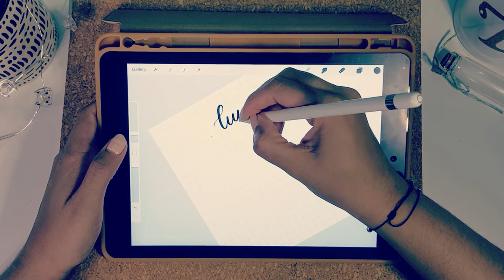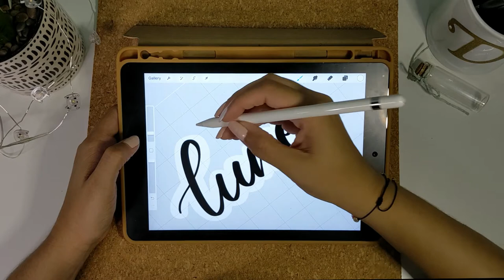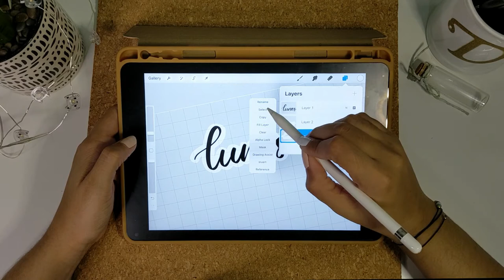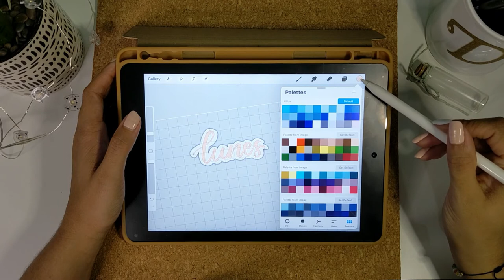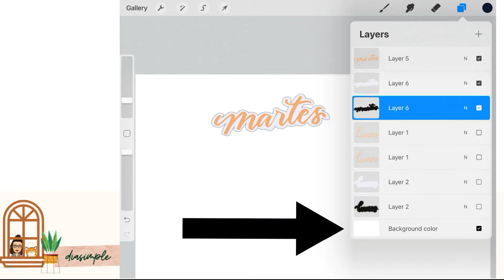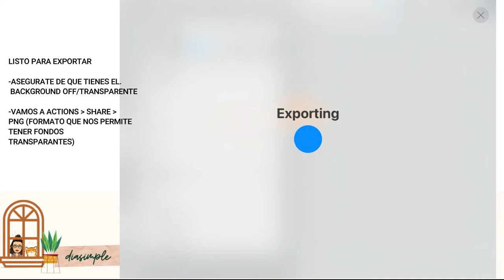Stickers Digitales en Procreate para Goodnotes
Hola!! :D
Hoy es dia de Tuto-RIAL! Haremos stickers digitales en Procreate para Goodnotes. (Esta es la manera en la que yo los hago, seguro hay otras :P)

Necesitas tener un iPad que soporte apple pencil (yo uso el de 6ta generacion de 9.7 pulgadas)

Apps:
Procreate (tiene un costo de $9.99 en la App Store)
y
Goodnotes 5.0

Mi proceso consta de 3 pasos:
-Dibujar/escribir la palabra que quiero en mi sticker.
-Hacer borde blanco, mas grueso que mi dibujo o palabra.
-Duplicar esa figura blanca de borde, pintarla de negro y hacer el sombreado o dropshadow.

Especificaciones de formato:

Como son Sticker digitales, lo pueden hacer con la configuracion en Procreate de la pantalla.
Asi que yo elegi el primer formato. Esto va a variar dependiendo el iPad que tengas.

Si fueran para imprimir, necesitaria el arte tener mas pixeles y otras configuraciones para que queden nitidos :D

Espero les sea util este video y les guste mucho♥

BAAAAAI ♥

Esto está aqui para que el algoritmo de Youtube le de amor a mi video :D ♥ y otras personas lo encuentren.